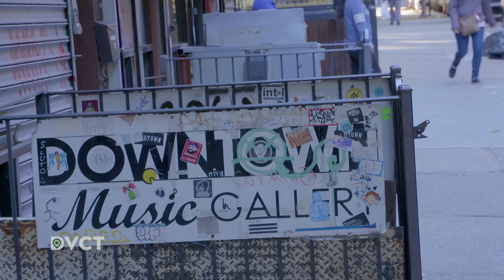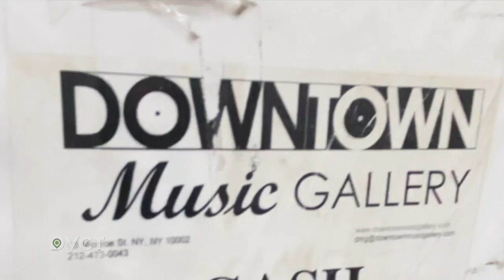Downtown Music | DiverseCITY Segment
Hidden among the temples and nail salons on Monroe Street, in Two Bridges, is the Downtown Music Gallery. Head down to the basement, as Craig Thompson tells the story of this iconic and still-standing music store.

 DVCT04004 SEG09 Seg DMS